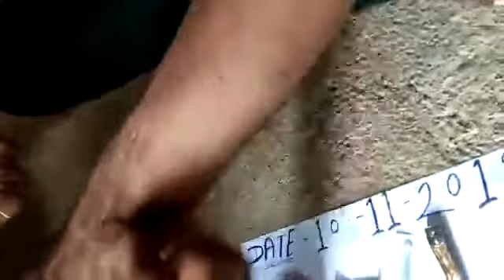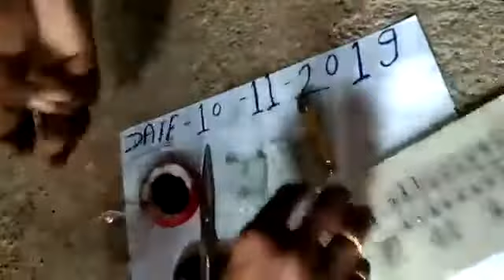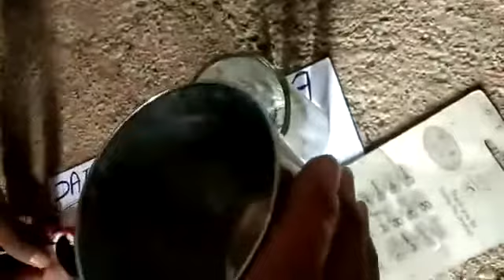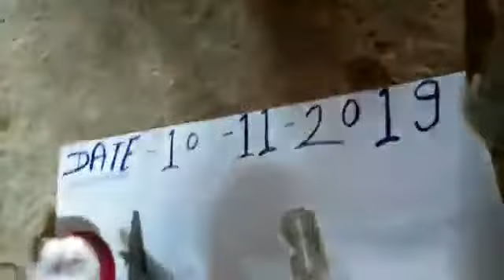Sulemani Hakik available original real Ruby Roy(4)